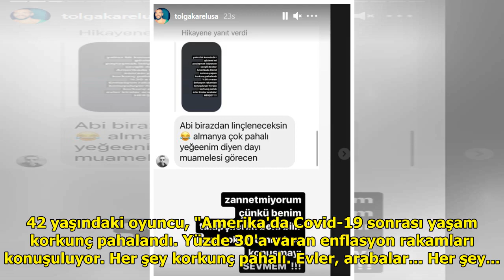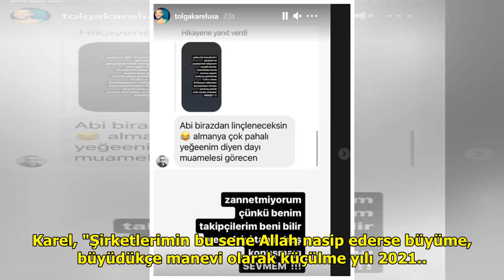Tolga Karel: Amerika'da yaşam korkunç pahalandı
ABD'ye yerleşen oyuncu Tolga K...